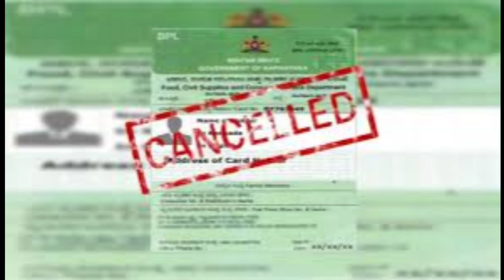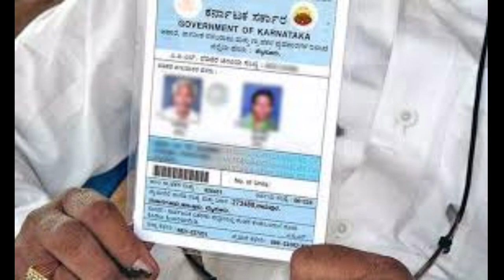ANNA BAGYA YOJANA UPDATE TODAY|AMOUNT NOT CREDITED|students solution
Upi id:hatersvtu@ybl